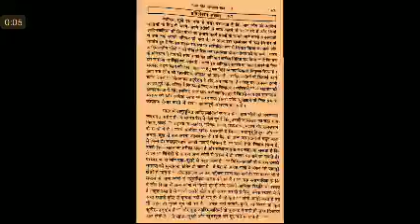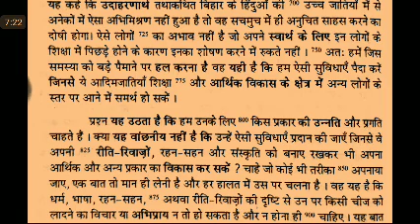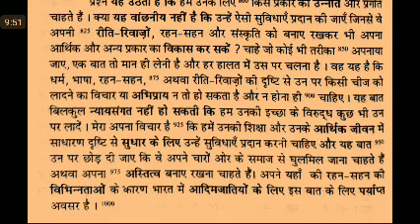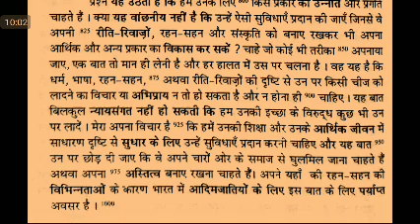Khand 2 Series exercise#67, 68 Ramdhari Gupta, Steno Dictation, ssc stenographer, ssc steno